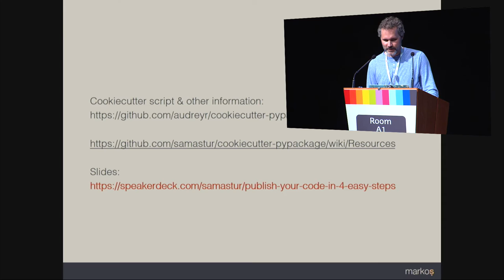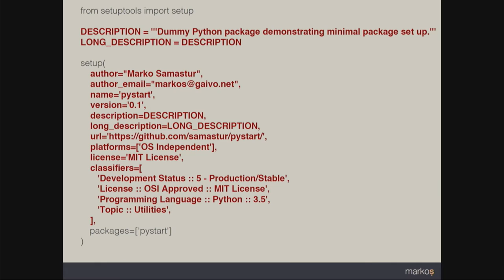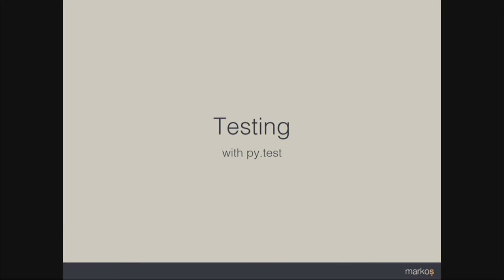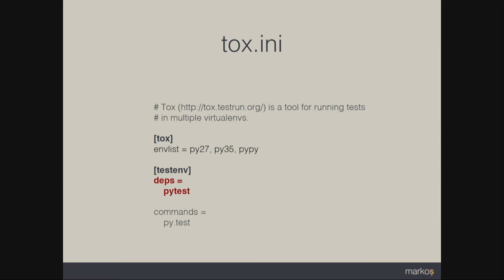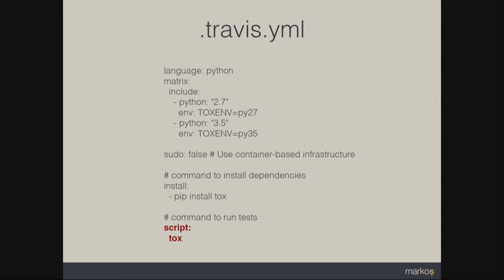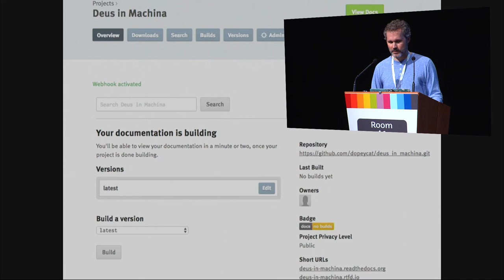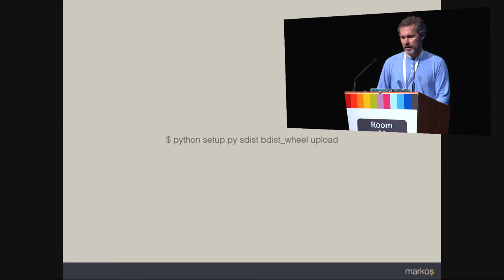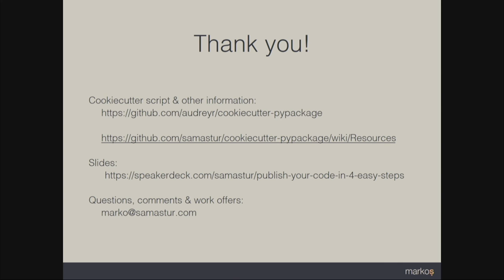Marko Samastur - Publish your code so others can use it in 5 easy steps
As developers we all love well-documented, well-tested packages. If we
do the same for our code it is easier for others to re-use our hard
work, and maybe even contribute. We will take a quick look on how to
do this using popular tools and only a small investment of time. With
Github and some simple tools, setting up a well-groomed package
doesn't have to be difficult.

Every Python open-source developer wants their software to be used. As
developers, we trust software that is tested and well-documented.

In this talk we'll go through 5 steps for how to do this for your own packages.

We will take a quick look on how to do this using popular tools and
small investment of time:

- Write a setup.py script for a pure Python package
- Set up py.test, tox and coverage to test our package with multiple
versions of Python
- Configure Github to use Travis CI & coveralls.io to automatically
test our package every time we commit
- Register and publish our package to PyPI
- Setup our documentation on ReadTheDocs